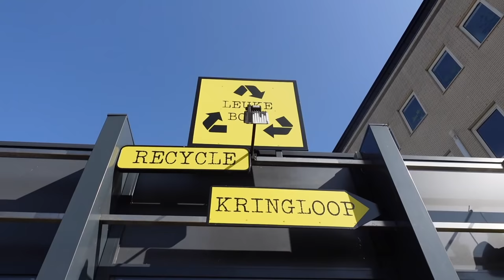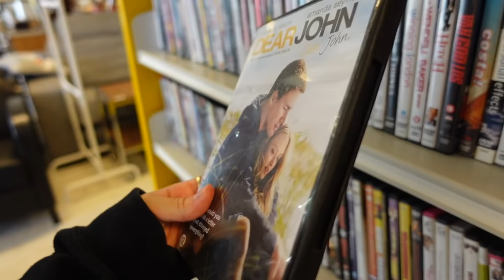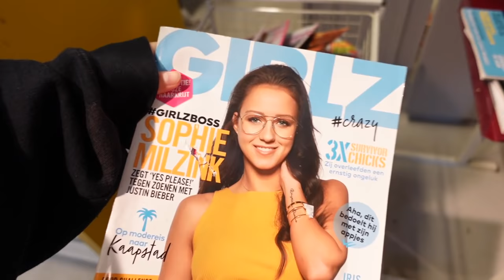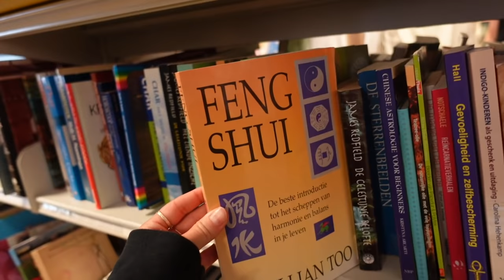We gingen naar de BEST beoordeelde KRINGLOOP in Delft..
Vandaag gaan Roy en ik naar de best beoordeelde kringloop in Delft! Is het echt de beste kringloop? Enjoy!

Kringloop: Leuke Boel 🌼

Ik upload elke woensdag (om 08.00) en zondag (om 09.00)!